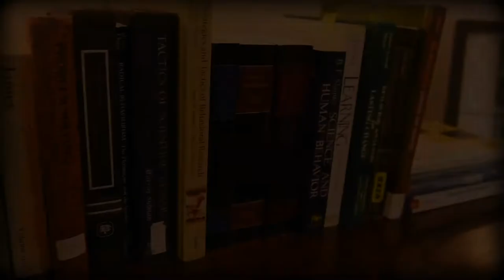"Distinguishing between discriminative..." MIchael, 1982.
Michael, J. (1982). Distinguishing between discriminative and motivational functions of stimuli. Journal of the experimental analysis of behavior, 37(1), 149-155.

CC:By